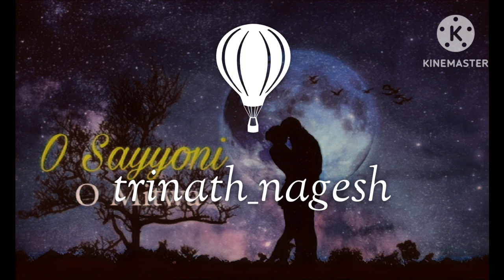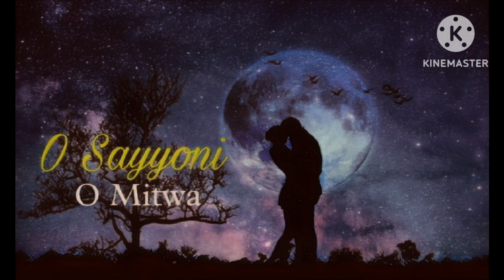O_Sayyoni_O_Mitwa ||hindi hit song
O Sayyoni O Mitwa (Officia Video) Pawandeep Rajan, Arunita | Himesh Ke Dil se The Album Song 2021

O Saiyyonii Song Detail:-

Song Name: O Saiyyonii
Singer: Pawandeep Rajan, Arunita Kanjilal
Composer: Himesh Reshammiya
Lyrics by: Himesh Reshammiya

O Saiyyonii Lyrics:-

O saiyyonii
O mitwa

O sohneya
O mitwa

O saiyyonii
O mitwa

Tu hai jaise kohi paheli
Yun na suljha paye dil
Aaj hoke mujhse rubaru
Bata bata bata kya hai tu

Tu kabhi sonpari
Tu kabhi desi girl
Tu kabhi teekhimiri
Tu jabhi mitti honey

Tu kabhi mastmagan
Tu kabhi chela sajjan
Tu kabhi tej hawa
Tu kabhi mehka pawaan

Badal mein chand jaise pyara lage
Waise pyara mujhe yaar lagta hai tu
Pyari mujhe bhi lagti hai tu
Lekin bahite iss tarari hai tu

Tu kabhi gul ki dali
Tu kabhi neem chari
Tu kabhi khita kamal
Tu kabhi kacchi kaai

Tere mera silsila hai gazab
Jaane kaha humko le jayega
Yeh toh jaha bhi le jayega
Lekin deewana humko kar jayega

Tu kabhi sapna lage
Tu kabhi apna lage
Tu kabhi ladd kare
Tu kabhi mujhse lade

Aare ab toh baata kya hai tu
Tera aashiq.. Aur tu
Aare woh toh bad mein bataungi

pawandeep rajan and arunita kanjilala song
pawandeep and arunita duet
pawandeep and arunita love story
pawandeep and arunita interview
pawandeep and arunita married
pawandeep songs list in indian idol
pawandeep rajan and arunita kanjilal all song
arunita and pawandeep love story
did pawandeep and arunita get married
did pawandeep and arunita got married
song by pawandeep rajan and arunita kanjilal
pawandeep rajan and arunita kanjilala song clif
pawandeep rajan and arunita kanjilala song contest
pawandeep rajan and arunita kanjilala song cast
pawandeep rajan and arunita kanjilala song chords
pawandeep rajan and arunita kanjilal song download
pawandeep rajan and arunita kanjilal duet song
pawandeep rajan and arunita kanjilal new song download pagalworld
pawandeep rajan and arunita kanjilala song english
pawandeep rajan and arunita kanjilal song ever
pawandeep rajan and arunita kanjilal song elton john
pawandeep rajan and arunita kanjilal song elton john lyrics

o sayyoni o mitwa song pawndeep,
o sayyoni,
i love you o sayyoni,
i love you o sayyoni hd,
i love you o sayyoni himesh,
devotional videos,
official song,
o mitwa,video song,
sayyoni,
o videsi bandhu,
videos,
himesh reshammiya video songs,mitwa,
o saiyyonii himesh reshammiya,
o ganga behti ho kyon,
indian idol auditions,
udit narayan on indian idol,
alisha chinai on indian idol,
indian idol season 3 audition,
indian idol season 3 auditions,
devotional
i love you sayyoni,
sayonee coke studio,
sayyoni,
o sayyoni,
sayoni,
o sayoni,
cover version,
o sayyoni pawandeep,
best version,
o saiyoni song,
o sayyoni pawandeep arunita,
sayyoni song,
o sayyoni hindi song,
o sayyoni song,
o sayoni pawandeep,
sayonee coke studio season 10,
o sayyoni status,
i love you sayyoni remix,
i love you sayyoni himesh,
i love you sayyoni lyrics,